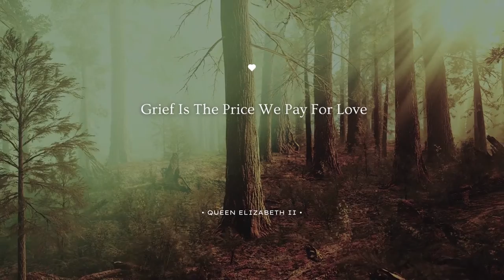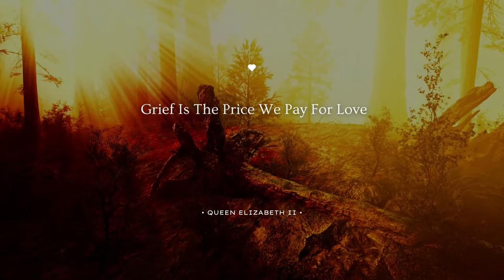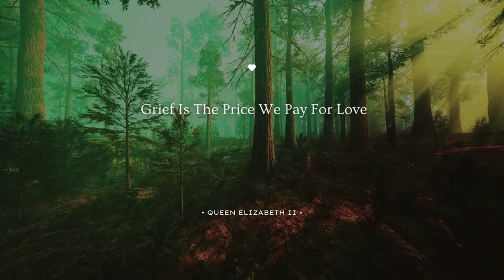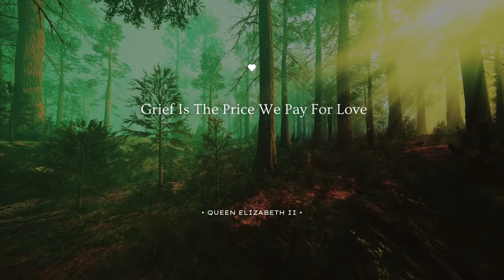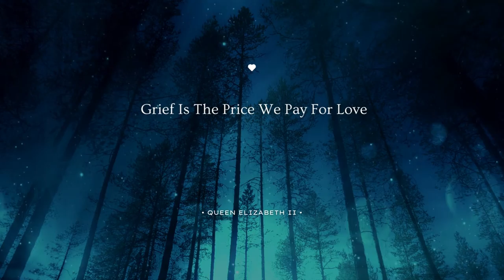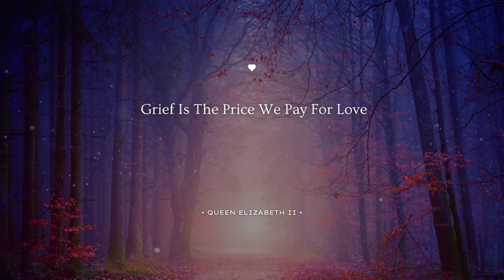Calming Orchestral Music Instrumental - Grief Is The Price We Pay For Love (Classical Music)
Listen to Calming Orchestral Music Instrumental - Grief Is The Price We Pay For Love (Relaxing Classical Music Vol. 1) on any streaming platform

Calming Orchestral Music Instrumental - Grief Is The Price We Pay For Love (Relaxing Classical Music Vol. 1) is classical music which can foster mental health and well-being. First, sad and melancholic music validates your emotions of sorrow or loneliness. It helps you feel connected to those with the same emotions. This can be very comforting. Besides, classical music helps relieve anxiety by lowering cortisol levels, blood pressure and heart rate.

Calming Orchestral Music Instrumental - Grief Is The Price We Pay For Love (Relaxing Classical Music Vol. 1) is peaceful music, relaxing music, calming music, and soothing music. It can, therefore, quiet your mind, relax your muscles, and relieving your stress as stress relief music. It is effective for relaxation and stress management. It helps reduce anxiety and fight depression.

Calming Orchestral Music Instrumental - Grief Is The Price We Pay For Love (Relaxing Classical Music Vol. 1) is perfect as meditation music, Zen music, or yoga music during a yoga workout or meditation session. It is useful as spa music, massage music, or healing music. You can use it as sleep music for deep sleep and a good night’s sleep. It can also be used as study music enhancing your study sessions, and concentration music allowing you to stay focused.

Calming Orchestral Music Instrumental - Grief Is The Price We Pay For Love (Relaxing Classical Music Vol. 1) is originally created by Azinity Music. Azinity Music owns the copyright to these original music works.

All our music licences are Creative Commons Attribution 4.0 International Public Licences (CC BY 4.0) as stipulated You are free to copy, redistribute in any medium or format, remix, transform, and build upon our music for personal and commercial use. But you must give credit by following the attribution instructions below, and indicate if changes were made to Calming Orchestral Music Instrumental - Grief Is The Price We Pay For Love (Relaxing Classical Music Vol. 1).

Attribution Instructions:
1. Copy and paste the full text and links below in the description of your work
2. Link “the music” to this YouTube music video.